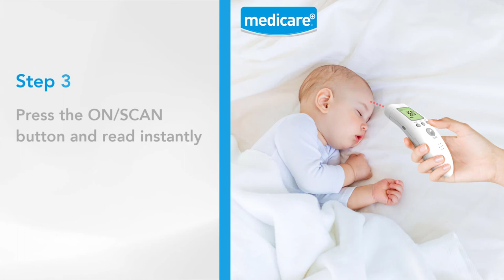Medicare Non-Contact Infrared Thermometer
This video gives an overview of the MD1831 Medicare Non-Contact Infrared Thermometer.